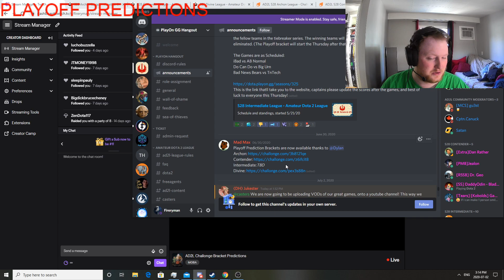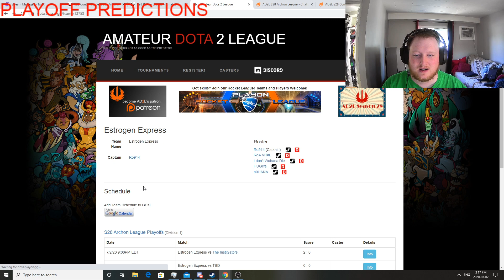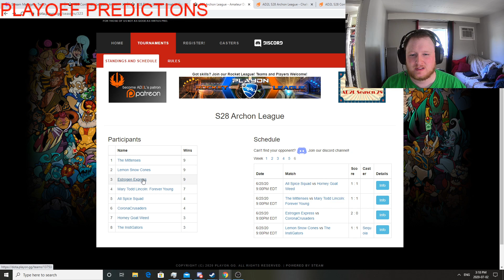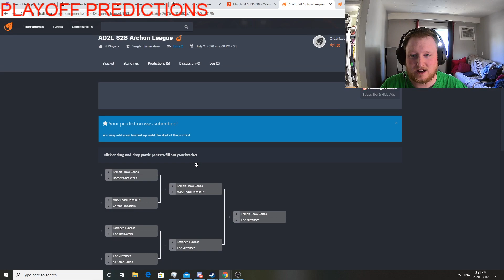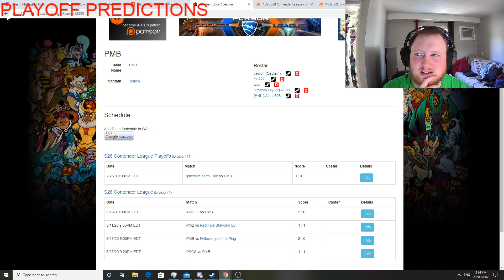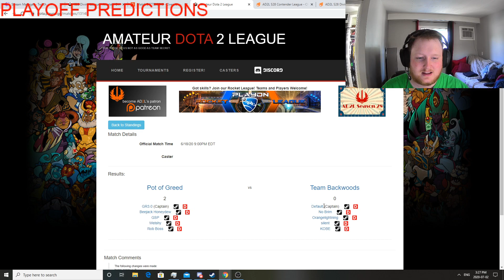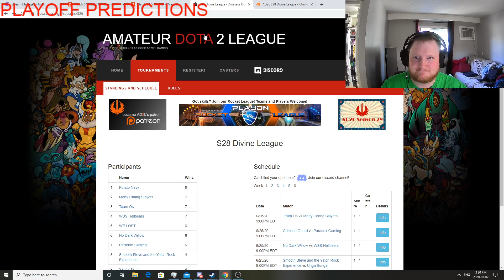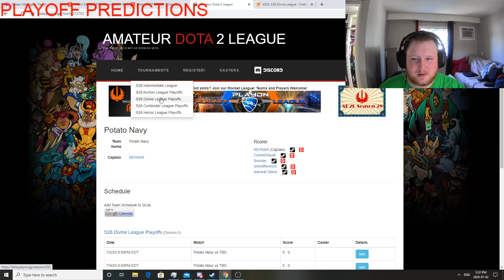AD2L Challonge Bracket Predictions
ad2l predictions for divine contender and archon league -- Watch live